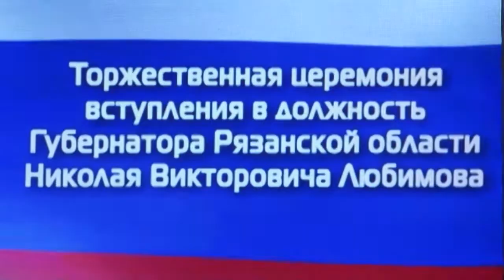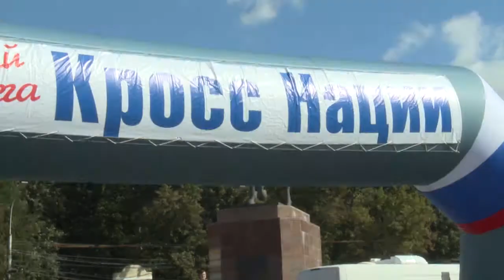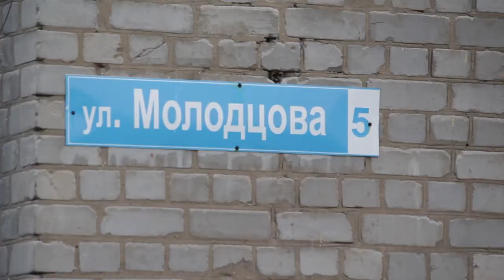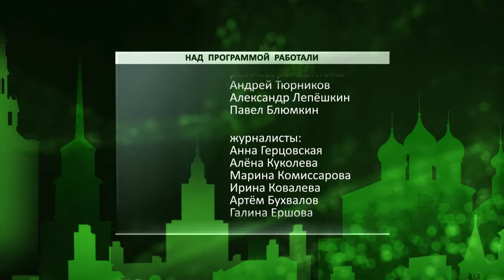День города - новости Рязани 18.09.17